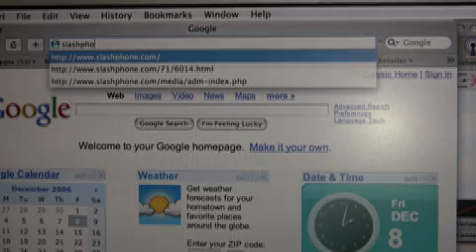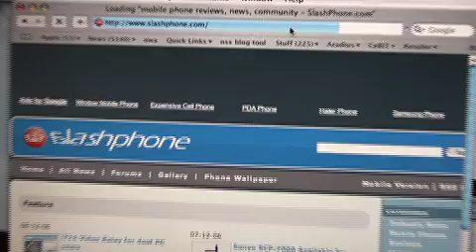Novatel U720 Running Under VZAccess On Mac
Sprint doesn't support Macs, but here we are running the Verizon VZAccesss Manager for Mac, controlling the latest USB U720 modem on a MacBook Pro.